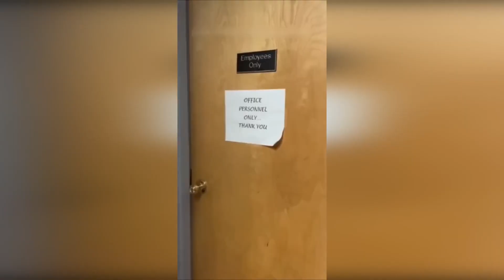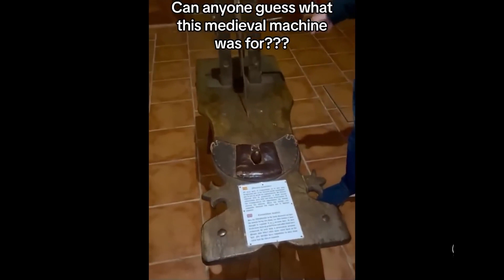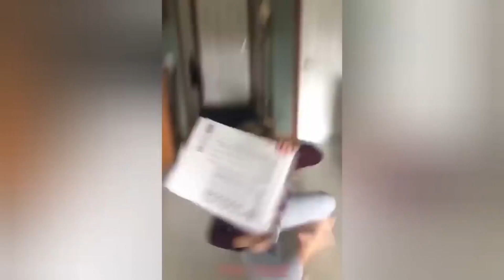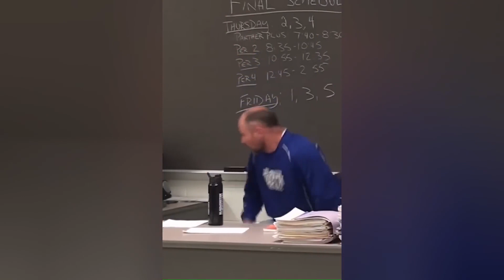Random Funny Videos |Best Fails of the Week 2023 | Cute People And Animals Doing Funny Things P 6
Random Funny Videos |Try Not To Laugh Compilation | Cute People And Animals Doing Funny Things P6